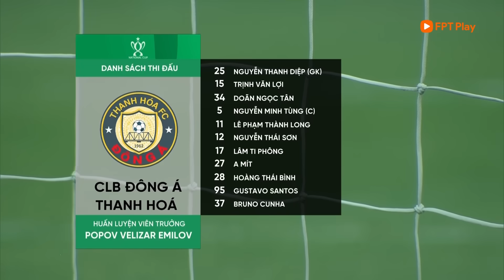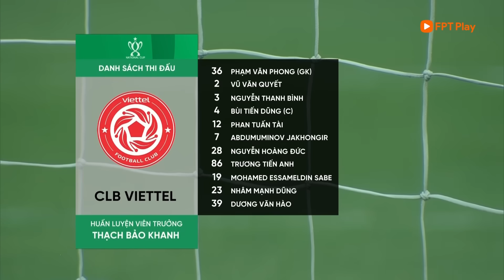HIGHLIGHTS: ĐÔNG Á THANH HÓA - VIETTEL FC | THẾ TRẬN GIẰNG CO, ĐỊNH ĐOẠT BẰNG LOẠT ĐẤU SÚNG CÂN NÃO